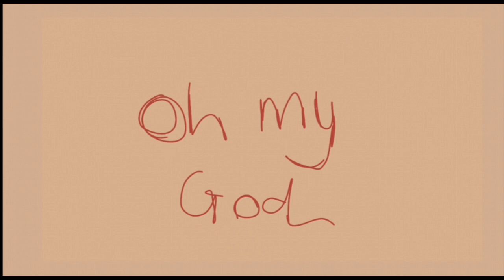[FNAF]amnesia was her name. (ft. Vannesa)